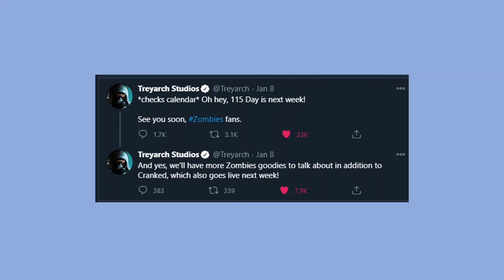2021 Zombies Community's 115 Day. Explained and what to expect. Call of Duty Black Ops Cold War.